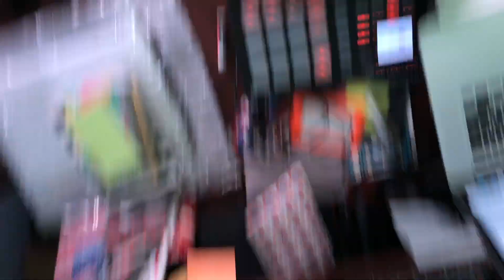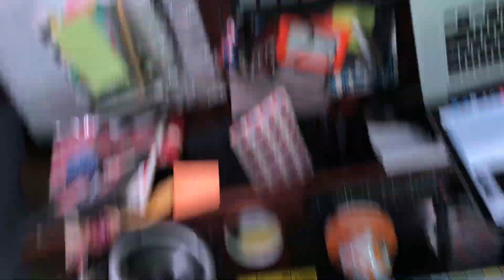Make Beats withme season 2 ep3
Watch me make samples for my princetapefiles sample pack

Thanks for checking this out. If you like the sounds, you can get the sample Pack free version